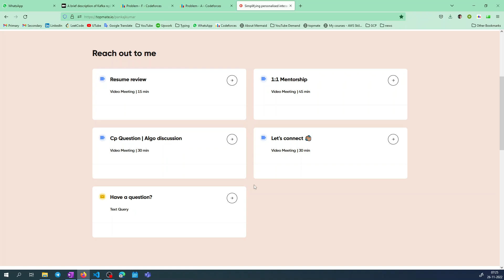SSeeeeiinngg DDoouubbllee || Codeforces Round 836 (Div 2)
" A. SSeeeeiinngg DDoouubbllee " of codeforces round 836 in hindi.

SSeeeeiinngg DDoouubbllee
SSeeeeiinngg DDoouubbllee codeforces
SSeeeeiinngg DDoouubbllee solution c++
SSeeeeiinngg DDoouubbllee codeforces solution
SSeeeeiinngg DDoouubbllee codeforces round 836
SSeeeeiinngg DDoouubbllee codeforces round 836 solution
codeforces round 836 solution
codeforces round 836 A solution
codeforces solution video
codeforces solution c++